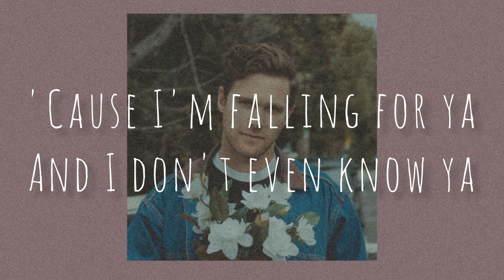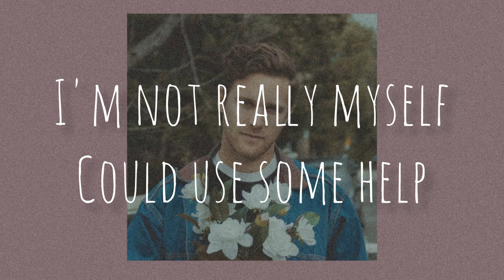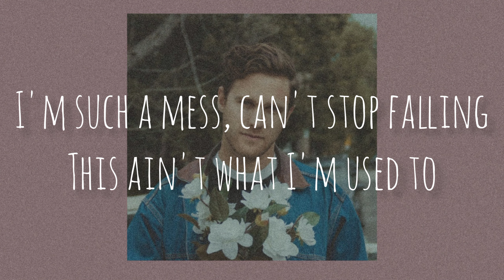Aaron Taos- Voodoo (Lyrics)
Voodoo Lyrics:

You like playing with pins and needles
You like knowing that I need you
You must be practicing some evil
'Cause I'm falling for ya
And I don't even know ya

I'm not feeling too well
Can't you tell?
Stuck under your spell
I'm not really myself
Could use some help

You got me sick and I'm crawling
Baby, what did you do?
I'm such a mess, can't stop falling
This ain't what I'm used to
It must be voodoo, voodoo
Voodoo, voodoo

Girl, you treat me like a puppet
You pull my strings when you want something
And though I know I still come running
You know I adore ya

Can't you tell?

Voodoo, voodoo

'Cause I see your face everywhere that I visit
If you're a wicken can I be your wizard?
Holding your crystals and playing will dolls
Ooo, how can I get involved?
Then you attempt just devilish light
A black magic woman, Santana was right
Burning your sage, is it all just a trick?

Voodoo, voodoo

Voodoo, voodoo